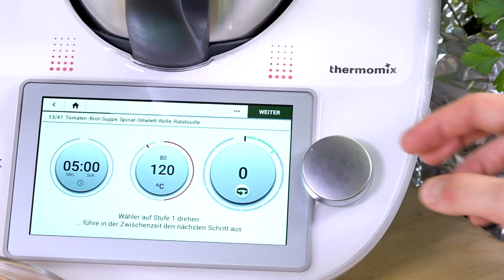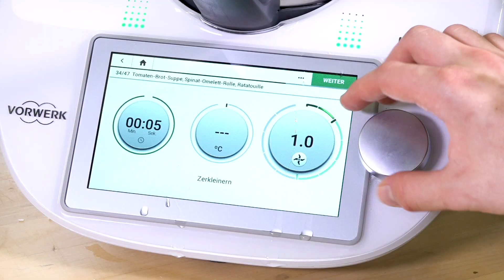Tomaten-Brot-Suppe 🍅 🍞 aus dem Thermomix® mit Spinat-Omelett 🌿 / krone.at einfach gut!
In Italien ist diese Tomatensuppe mit Brot ein klassischer Seelentröster. Tröstlich ist auch die geniale Zubereitung: Während die Suppe köchelt, können Sie gleichzeitig den Hauptgang dampfgaren: Eine herzhafte Spinat-Omelett-Rolle mit knackigem mediterranen Gemüse.

Zutaten für 4 Portionen:
60 g Schnittkäse (z.B. Gruyère, Emmentaler, Cheddar), in Stücken
2 Knoblauchzehen
50 g natives Olivenöl und etwas mehr zum Servieren
50 g Brötchen, altbacken, in Stücken (1-2 cm),
200 g Spinat, gehackt, TK, aufgetaut
4 Eier
1 TL Salz und etwas mehr nach Geschmack
50 g Zwiebeln, halbiert
50 g Möhren, in Stücken
700 g Tomaten, reif, in Stücken
6 - 8 Basilikumblätter, frisch
500 g Wasser
1 geh. TL Gewürzpaste für Gemüsebrühe, selbst gemacht
400 g gemischtes Gemüse (z.B. Paprikaschoten, Zucchini, Auberginen), in Stücken (2-3 cm)

Zubereitung:
Käse in den Mixtopf geben, 5 Sek./Stufe 7 zerkleinern und in eine Schüssel umfüllen.
Knoblauch und 10 g Olivenöl in den Mixtopf geben, 5 Sek./Stufe 5 zerkleinern und dann 2 Min./120°C/Stufe 1 dünsten.
Brotwürfel zugeben und ohne Messbecher 5 Min./120°C/im Linkslauf/Stufe 1 rösten. In dieser Zeit Varoma-Einlegeboden so mit Backpapier belegen, dass das Backpapier am Rand rundum 2 cm hochsteht. Geröstetes Knoblauchbrot in den Varoma-Behälter umfüllen.
Spinat, 10 g Olivenöl, Eier und ½ TL Salz in den Mixtopf geben und 30 Sek./Stufe 5.5 vermischen. Eier-Spinat-Mischung auf das Backpapier auf dem Varoma-Einlegeboden geben, mit dem Spatel bis zum Rand verteilen, mit dem zerkleinerten Käse bestreuen und Varoma-Einlegeboden in den Varoma-Behälter einsetzen.
Zwiebeln, Möhren, 30 g Olivenöl, Tomaten, 1-2 Basilikumblätter, Wasser, Gewürzpaste und ½ TL Salz in den Mixtopf geben und 5 Sek./Stufe 5 zerkleinern.
Gareinsatz einhängen, Gemüsemischung hineingeben, Varoma aufsetzen und 30 Min./Varoma/Stufe 1 garen. Varoma abnehmen. Das Spinat-Omelett mithilfe des Backpapiers eng aufrollen und das Backpapier nicht entfernen. Gareinsatz mit dem Spatel aus dem Mixtopf nehmen, das gegarte Gemüse in eine flache Servierschüssel umfüllen, nach Geschmack mit Salz und Pfeffer würzen und vermischen. Spinat-Omelett aus dem Backpapier wickeln, in Scheiben (ca. 2 cm) schneiden, zum Gemüse in die flache Servierschüssel geben und warmhalten. Tomatensuppe in eine Suppenschüssel umfüllen, Knoblauchbrot zugeben, mit Olivenöl beträufeln und grob zerteilte Basilikumblätter darüberstreuen. Tomatensuppe heiß als Vorspeise servieren. Anschließend das Spinat-Omelett zusammen mit Ratatouille als Hauptgericht reichen.